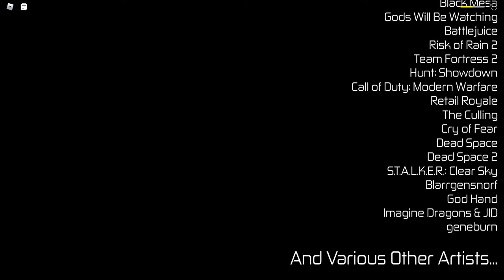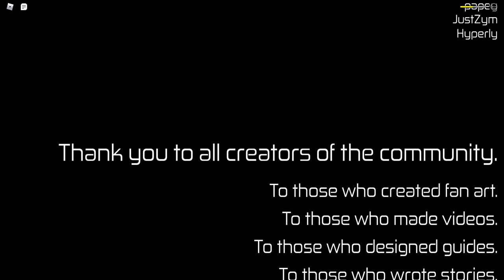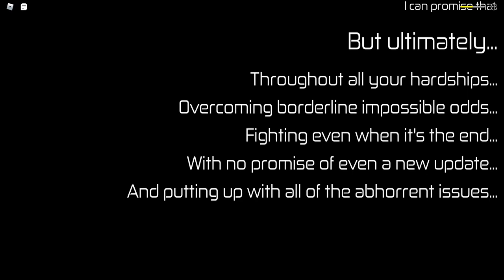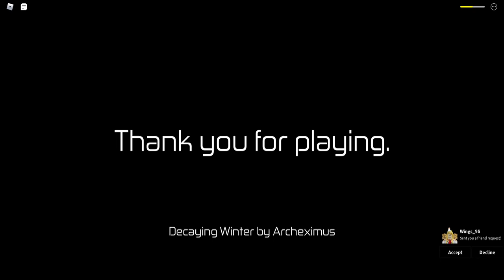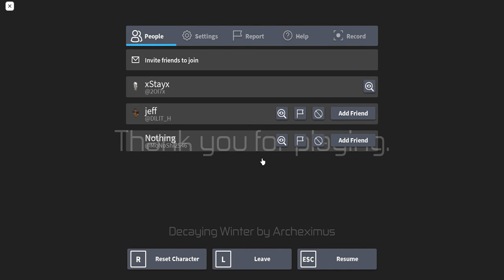POV:When You're Alive | Roblox Decaying Winter: The Last Strandeds (True Ending)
If you enjoy me to play dont forgot to